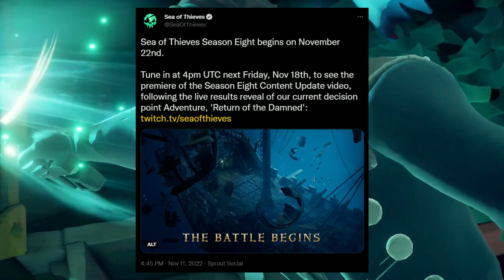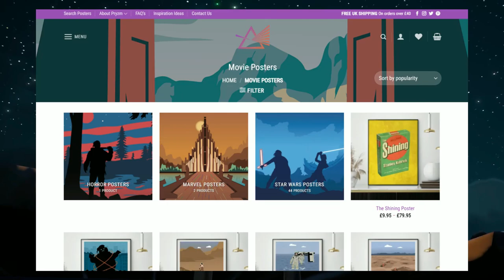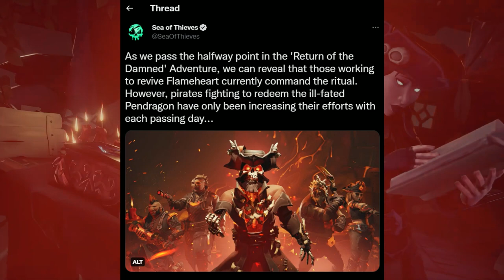SEASON 8 IS NEARLY HERE! SKELETON CURSE, PVP, & MORE!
We have 10 DAYS until Season 8! The Skeleton Curse, new images, and more have been revealed, let's dive into everything we know about Season 8 so far... Sea of Thieves' PvP Season is ALMOST HERE!

Wanted Poster Giveaway Link (More information is provided on the form)

Pryzm Posters! Go check them out, they do amazing stuff!